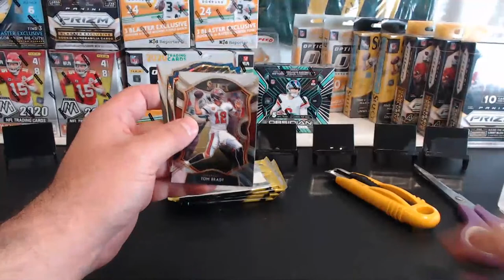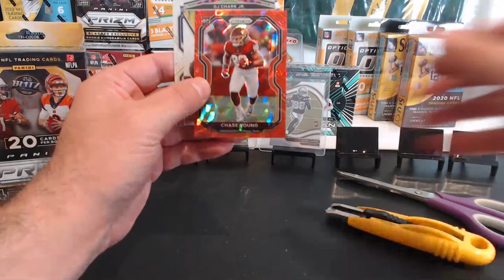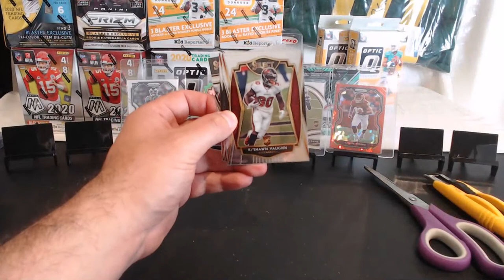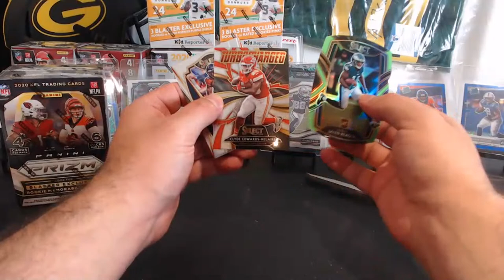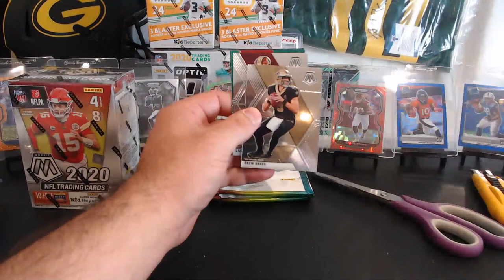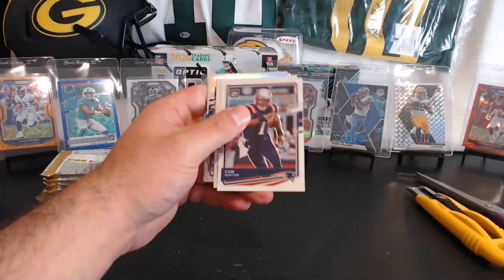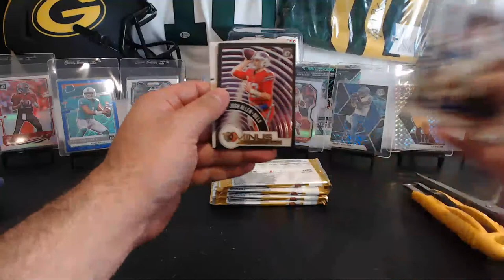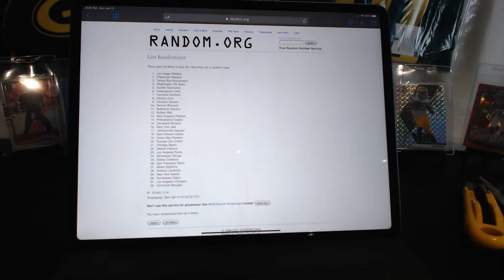Break #283- 15 Box Break